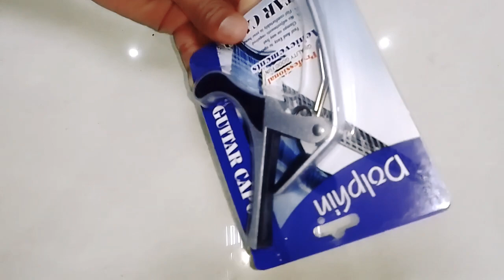best capo for acoustic guitar in hindi | best capo under 200 | capo review purchased from Flipkart.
topic covered:-
capo for acoustic guitar in hindi.
what is the use of capo in guitar in hindi. galux guitar capo.
best guitar capo under 200.
capo lesson guitar.
galux guitar stand .
guitar capo.
best capo for ukulele.
best capo under 200 theory guitar capo songs juarez capo.
best capo for acoustic guitar.
best guitar capo for yamaha F280.
best guitar capo for yamaha 310.
best guitar capo for yamaha guitar.
best guitar capo for exported guitar.